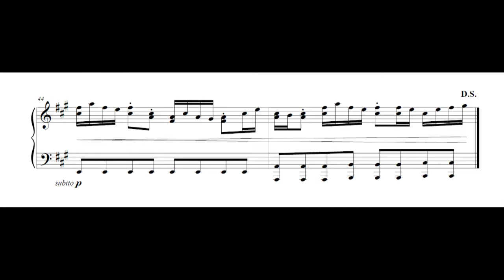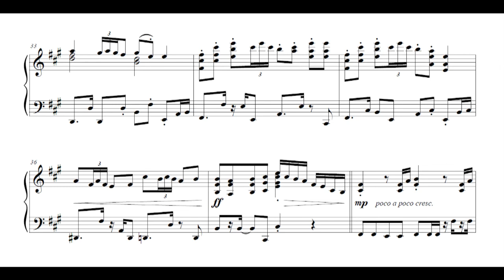Paper Mario: The Origami King - Autumn Mountain Battle (Piano Sheet Music)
"Autumn Mountain Battle"
Composed by Yoshito Sekigawa, Shoh Murakami, Yoshiaki Kimura, Hiroki Morishita, and Fumihiro Isobe

The best version of the main battle theme! The combination of the pentatonic version of the battle melody along with the bass and percussion sounds incredibly fresh and exciting :P

This is a collab with my friend and fellow NinSheetMusic updater mastersuperfan!